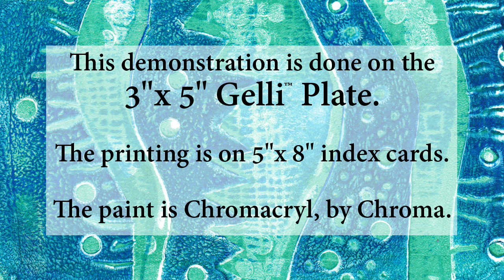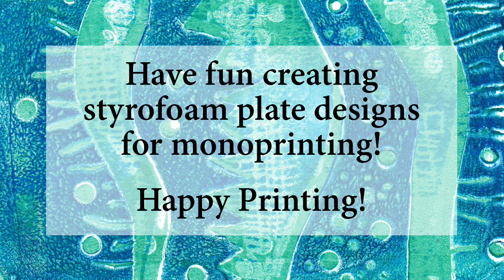Gelli Arts® Printing with Styrofoam Plates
Here's a great way to repurpose styrofoam plates to use in monoprinting! Watch this video for ideas on how to make your own unique reusable designs for Gelli Arts® printing!